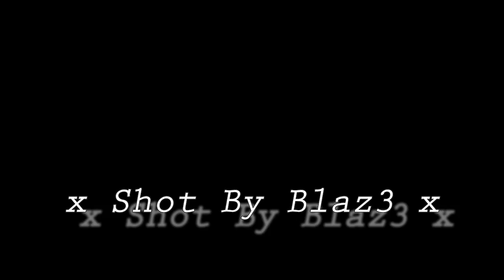Lucky-Why You Hating Ft.Deezy x Shot By Blaz3 x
LIKES SHARES COMMENTS SUBS